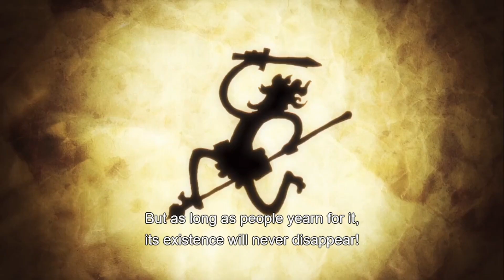Vegapunk Explains the Origin of DEVIL FRUITS to the Straw Hats